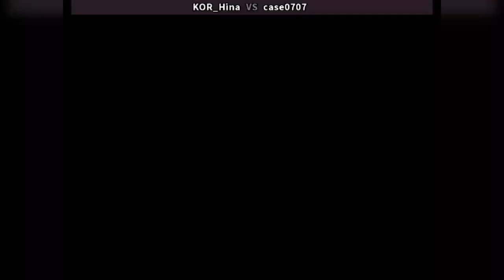Fightcade 👊 Real Bout Fatal Fury 2 👊🏾 KOR_Hina 🇰🇷 Vs Case0707 🇰🇷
KOR_Hina (KOREA) Vs Case0707 (KOREA)
Fightcade Online Matches